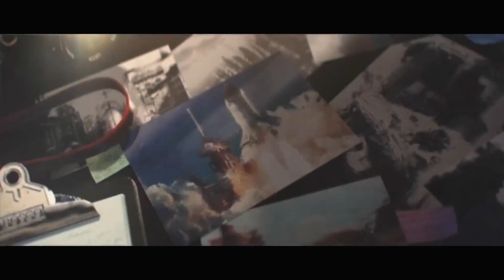[Reverse: 1999] (Official Reveal Trailer)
Video source

Our time seems to be going backwards. All the truths about 1999 have been left in the end of the century which will never return. Reverse: 1999 is a 20th Century Time-Travel Strategic RPG developed by Bluepoch, coming to PC and Mobile in 2023. The UtopiaTest

 registration will begin on 7/22.